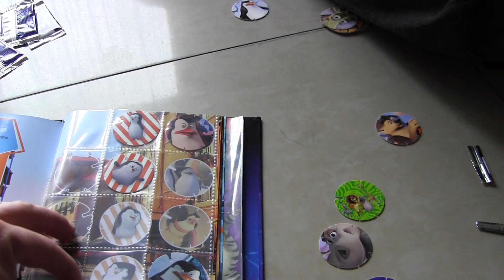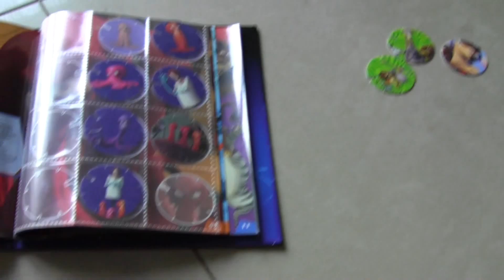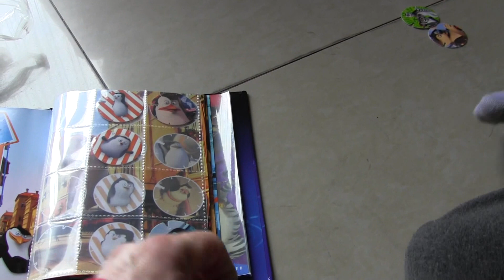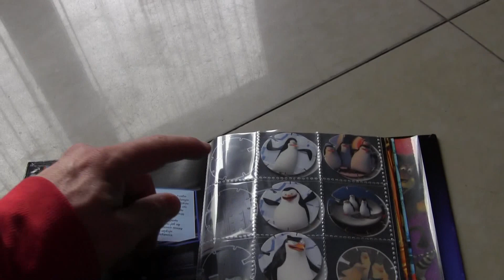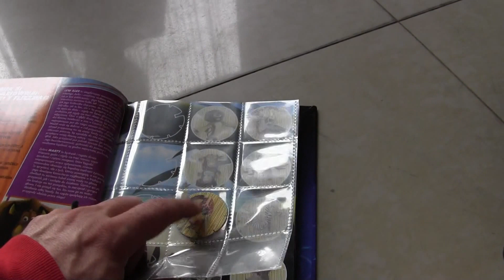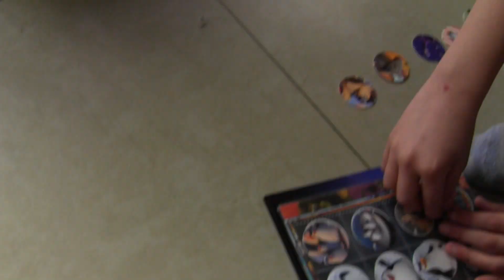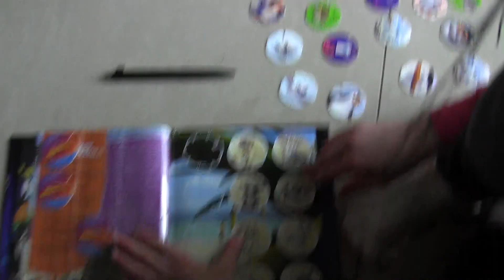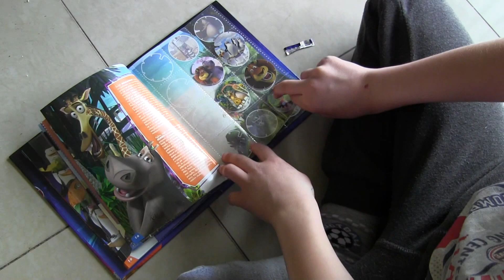CZ2-Coś dziwnego (*_*) - Kolekcjonerstwo Nadi i Gutka ...-Flizz Pingwiny z Madagaskaru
CZ2-Dziś troszkeinaczej - Szabełki samodzielnie bawia sie w Kolekcje Flizz - Pingwiny z Madagaskaru z Intermarche ...Ciekawostka kolekcjonerska Nadia Z Gutkiem w dwuczęsciowej produkcji